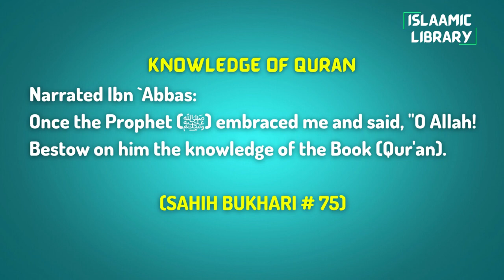Surah Aal e Imran Ayah 75-80 Tafseer in English by Dr. Israr Ahmed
Narrated Ibn `Abbas:
Once the Prophet (ﷺ) embraced me and said, "O Allah! Bestow on him the knowledge of the Book (Qur'an).